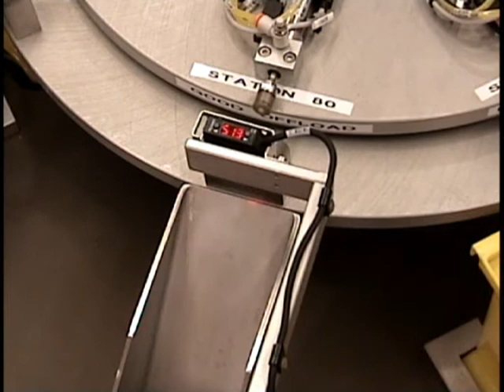Automated Production System to assemble, and inspect, Drain Bag Port Assemblies - Dynamic Automation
Industrial Automation Specialist, Dynamic Automation & Robotics developed a fully automatic, rotary indexing, automated production system to assemble, bond, and inspect, drain bag port assemblies for the Medical Industry. The system consists of an 8-position cam indexing dial, and utilizes four remote feeding systems, each with a custom hopper, feeder Bowl, and delivery tooling.
Tip Protectors are picked from the dead nest by a pneumatic, multi-axis rotary actuator. The actuator lifts, then rotates 90 degrees before advancing the tip protector into the dial nest. A second pneumatic, multi-axis rotary actuator then picks a tube adapter from the adapter dead nest, first lifting, then rotating 90 degrees, before advancing and seating the tube adapter into the tip protector. Drain tubes are delivered by a gravity fed, inline feeder with a pneumatic shuttle, to a pneumatic, rotary actuator and solvent reservoir assembly. The drain tube end is coated with solvent, rotated 180 degrees, then advanced, seating and bonding the drain tube into the adapter tip protector assembly. Finally, a tube clamp is properly oriented and installed onto the drain tube, completing the assembly.
The Drain Bag Port automated assembly system provides 25 parts per minute and requires no operator assistance to assemble the end-product.